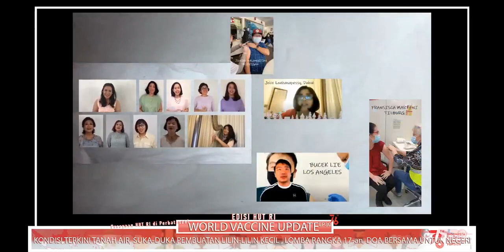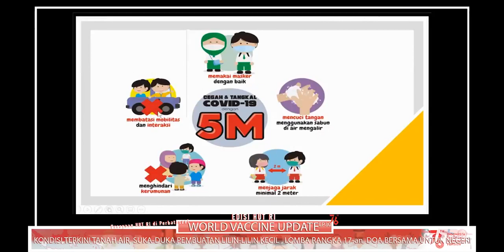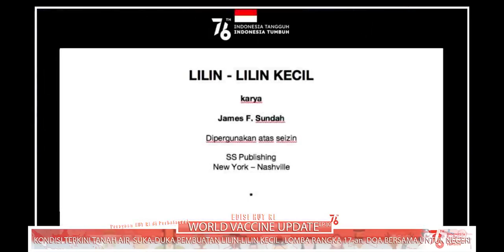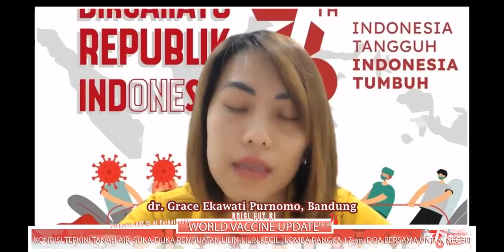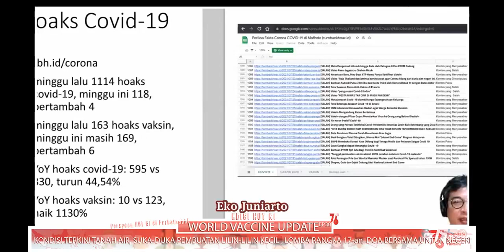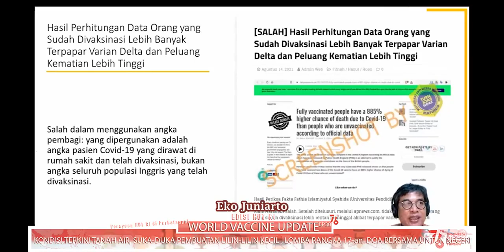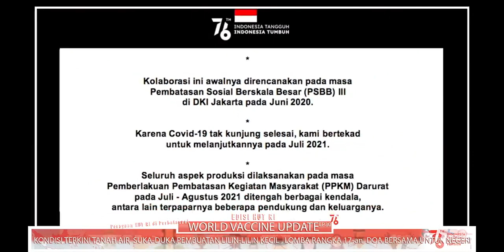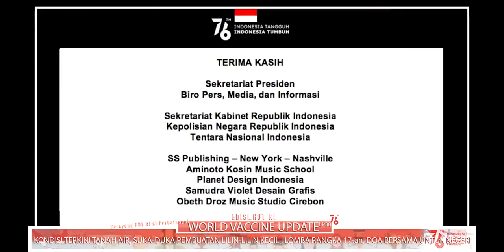World Vaccine Update Eps 30: Cerita Penanganan Covid-19 di Perbatasan Merauke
NEWYORK, KOMPAS.TV -  Komunitas World Vaccine Update menggelar acara kumpul bersama WNI dari seluruh dunia pada hari Senin (16/8)

Dalam kesempatan tersebut, tenaga medis Ali Alkatiri sampaikan update terkini per 15 Agustus Covid-19 di Indonesia.

Ia menyampaikan beberapa wilayah di Jawa-Bali masih cukup terkendali namun angka kematian masih cukup mengkhawatirkan. Sementara perkembangan covid-19 di luar Jawa-Bali terlihat mengalami lonjakan yang cukup dinamis.

Dalam kesempatan tersebut, Letda Yudi menceritakan suka duka dan pengalaman dalam penanganan covid-19 di perbatasan Merauke. Letda Yudi menceritakan kendala karena alat PCR di Merauke yang hanya berada di 1 tempat.

Karena pandemi, kegiatan 17an di Merauke juga dibatasi seperti kegiatan pawai massal harus dihentikan sementara.

Dalam rangka menyemarakkan Kemerdekaan Indonesia turut digelar lomba yang diikuti oleh peserta yang hadir dalam acara tersebut.

Dalam World Vaccine Update juga menggelar acara doa bersama lintas agama dengan harapan pandemi Covid-19 ini bisa segera berakhir.

World Vaccine Update digelar setiap hari Senin pukul 21.00 WIB.